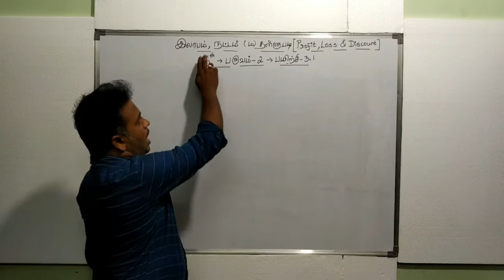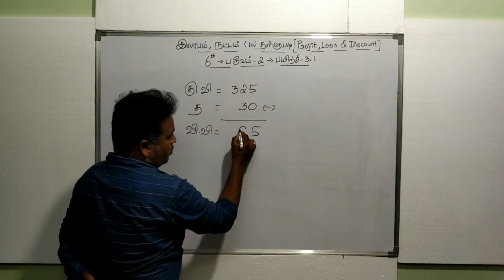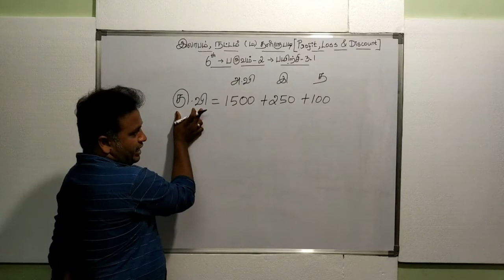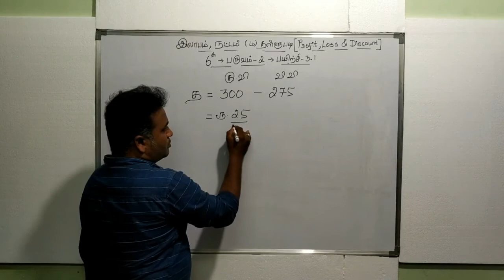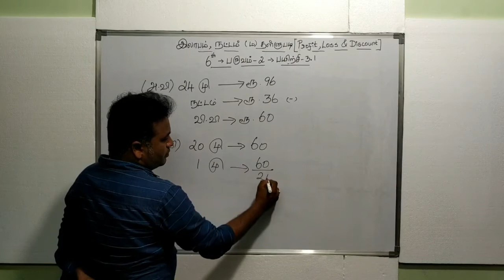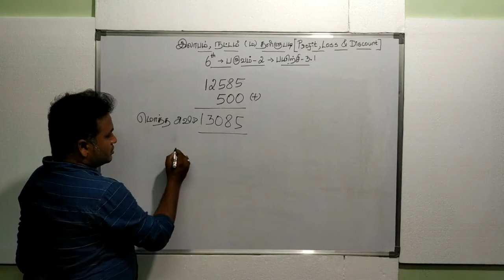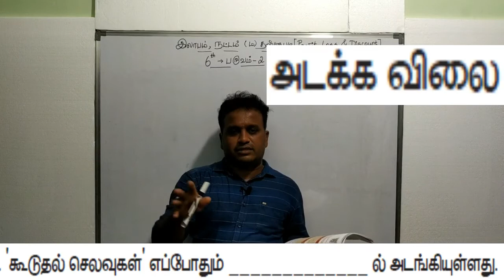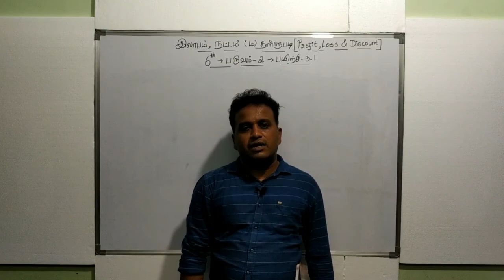TNPSC Maths | Profit , Loss & Discount | இலாபம் , நட்டம் (ம) தள்ளுபடி | புதிய சமச்சீர் புத்தகம் - 2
இந்த வீடியோவில் 6ம் வகுப்பு புதிய சமச்சீர் புத்தகத்தில் பயிற்சி - 3.1-ல்,  "இலாபம் , நட்டம் (ம) தள்ளுபடி"  Topic-ல் உள்ள கணக்குகள் எளிமையான SHORTCUT முறையில் தீர்க்கப்பட்டு உள்ளன.